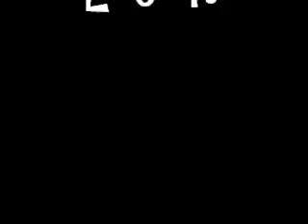Lucky Tha Don- Lose It.mp3